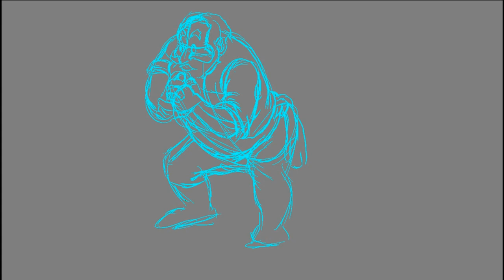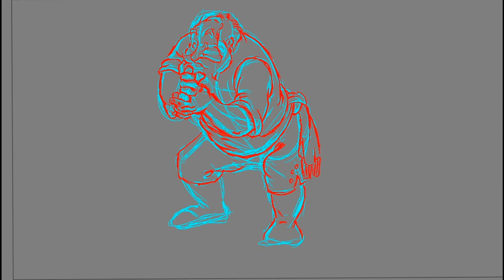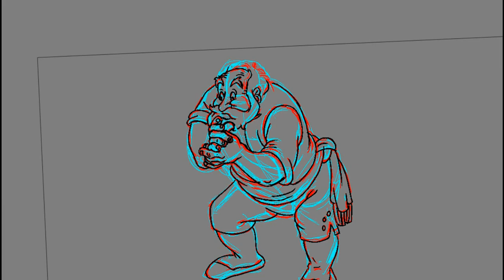How Aladdin Created the Perfect Disney Prince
Dive into the enchanting world of Disney as we rank the ultimate Disney princes, featuring our favorite character from Aladdin! In this video, we explore the charm, courage, and charisma of Aladdin and his fellow Disney princes, evaluating their adventures, relationships, and personal growth. Join us as we discuss iconic moments, unforgettable songs, and the qualities that make each prince unique. Whether you're a lifelong Disney fan or new to the magic, this ranking will surely spark nostalgia and excitement.